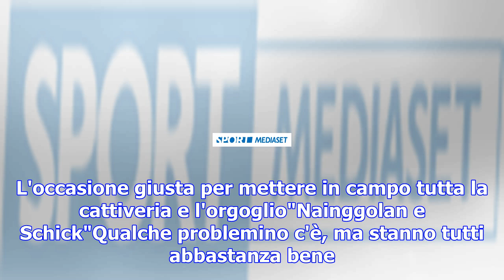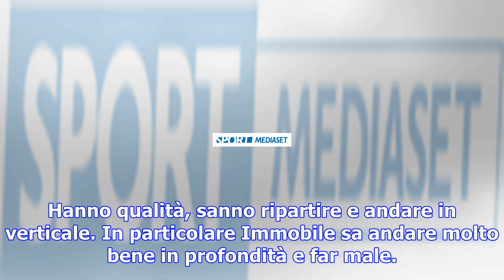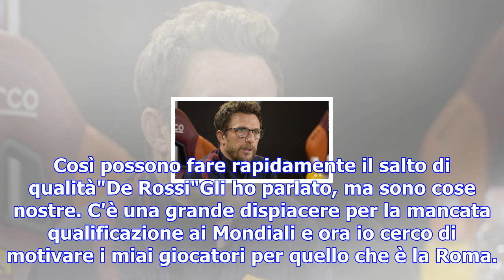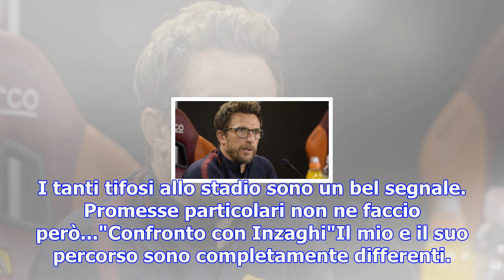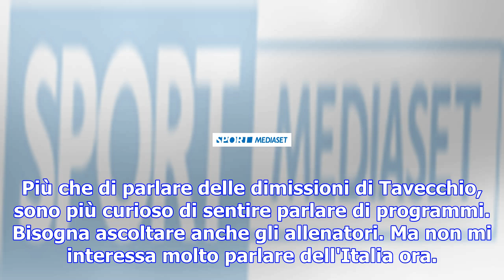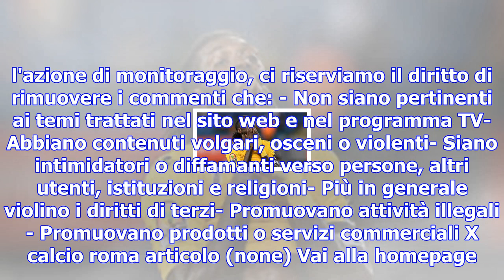Roma, di francesco: "farò tutto per vincere il derby"